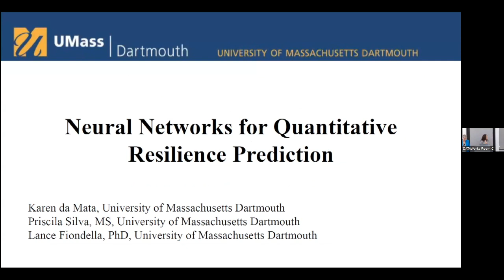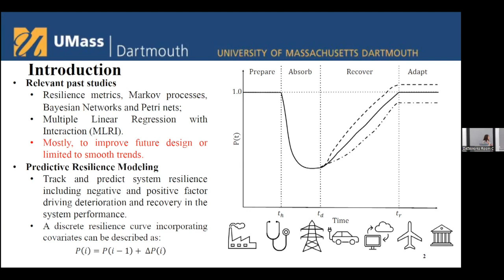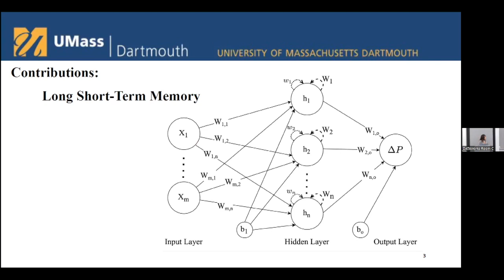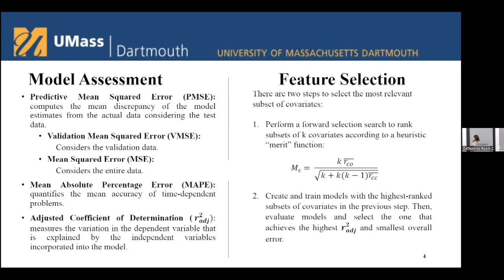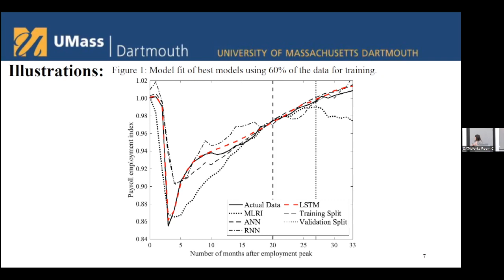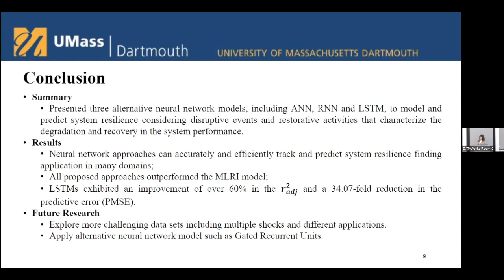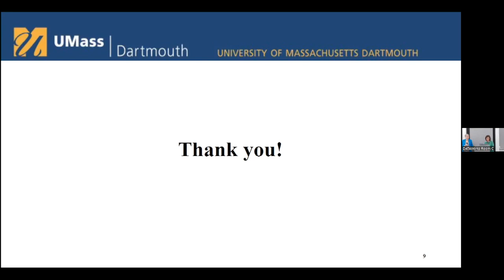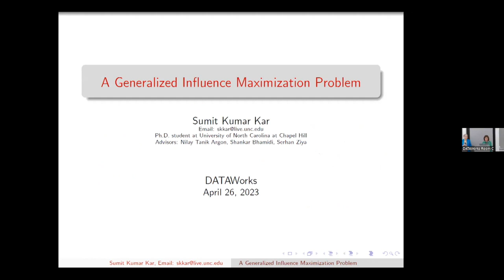Neural Networks for Quantitative Resilience Prediction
Karen da Mata is a Master’s Student in the Electrical and Computer Engineering Department at the University of Massachusetts – Dartmouth. She completed her undergraduate studies in the Electrical Engineering Department at the Federal University of Ouro Preto – Brazil – in 2018.

System resilience is the ability of a system to survive and recover from disruptive events, which finds applications in several engineering domains, such as cyber-physical systems and infrastructure. Most studies emphasize resilience metrics to quantify system performance, whereas more recent studies propose resilience models to project system recovery time after degradation using traditional statistical modeling approaches. Moreover, past studies are either performed on data after recovering or limited to idealized trends. Therefore, this talk considers alternative machine learning approaches such as (i) Artificial Neural Networks (ANN), (ii) Recurrent Neural Networks, and (iii) Long-Short Term Memory (LSTM) to model and predict system performance of alternative trends other than ones previously considered. These approaches include negative and positive factors driving resilience to understand and precisely quantify the impact of disruptive events and restorative activities. A hybrid feature selection approach is also applied to identify the most relevant covariates. Goodness of fit measures are calculated to evaluate the models, including (i) mean squared error, (ii) predictive-ratio risk, (iii) and adjusted R squared. The results indicate that LSTM models outperform ANN and RNN models requiring fewer neurons in the hidden layer in most of the data sets considered. In many cases, ANN models performed better than RNNs but required more time to be trained. These results suggest that neural network models for predictive resilience are both feasible and accurate relative to traditional statistical methods and may find practical use in many important domains.